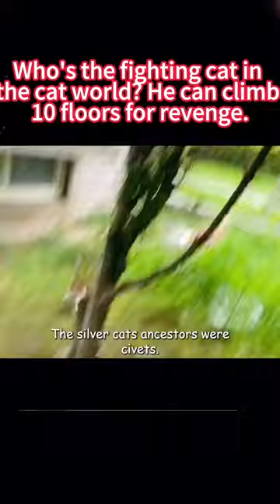Tell your house cat to never anger a civet cat!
Check out this video civet cat domestic cat